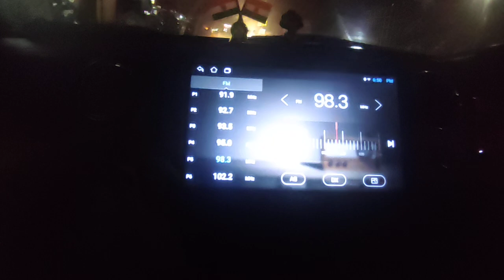MyTvs 9 inch Android Installed In Honda Brio